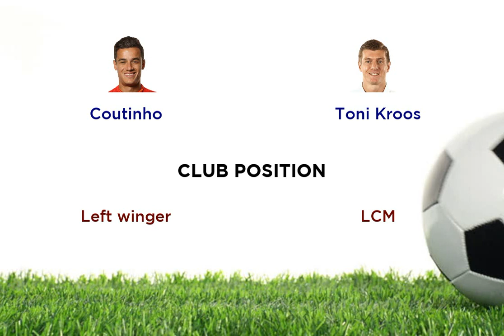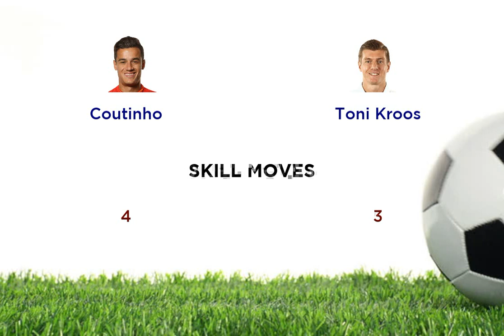Coutinho vs Toni Kroos